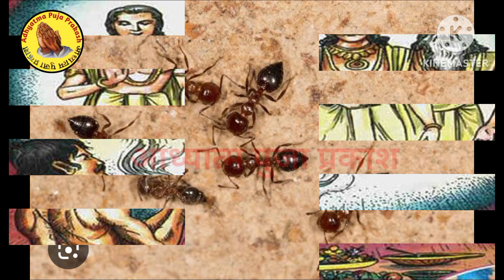पितृ पक्ष में महिलाए जरुर दान करे ये पाच वस्तुए pitrapaksha pitradosha pitrapaksha kab Hai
Keyword-:
Target To Audience :-
@Trayo Tech
Your Querys:-
About This Video :-
Namaste Dosto !
Is Channel Per Apko Vastu Se Sambandhit Devi, Devatao Se Sambandhit, Kahaniyon Aur Kathao Ke Baare Jankari Milegi And.
This Video Make For Knowledge About The Hindu Mythology And The Power Of Mantra And Gods And People Can Learn This Video And Grow There Knowledge How To Chant Mantra And How To Get The Power Of The Gods And Mantra And How To Protect His/Her Life And Money And Time,
 दोस्तों मेरा नाम पं. सर्वेश कुमार चौबे है! मैंने
M.Com (BHU) से और आचार्य और ज्योतिषाचार्य की उपाधि  (DSSU) से प्राप्त करी है!
कार्यालय पता - ग्राम - पवनी खुर्द, पोस्ट - पवनी कला
तहसील - मेहनगर, जनपद - आर्यमगढ़ (आजमगढ़)
राज्य - उत्तर प्रदेश, 276204